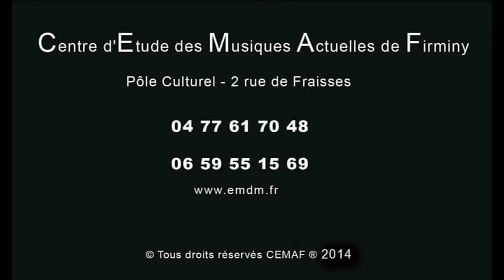[CEMAF] Mademoiselle Hyde - Fête de la musique 2014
[CEMAF] 21 juin 2014
Fête de la musique 2014 à la médiathèque de Firminy
 Mademoiselle Hyde - Do It Now (composition)